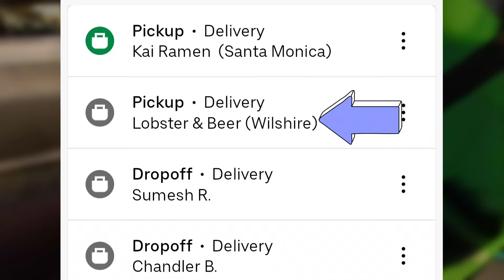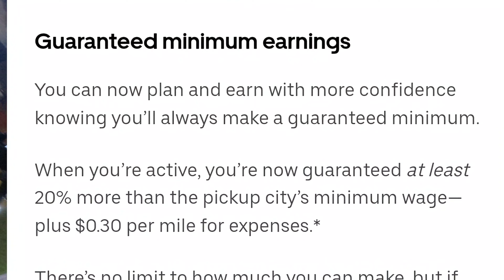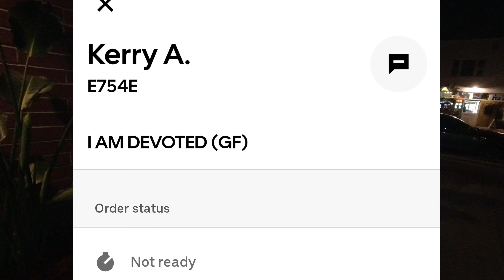Uber EATS food delivery - Part 1: I used a Dangerous street for bikes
Ebike night delivery part 1. Dangerous major street that I should avoid.

My gears
E-bike conversion kit that I use (The best in the market) Choose bbshd 850c 52v
Best battery in USA (I have mine for 2 years with no problem)
The best phone holder in the market for its price!!
My Packir bag (My ubereats bag is discontinued. This is my other bag)
My bike lock (the best for quick deliveries, together with my alarm)
Bike alarm (for theft deterrent)
My strobe lights (must need at night)
Best tool for maintenance (The best chain breaker in the market)
Brake pads (best stopping power)
My ebike chain
CO2 inflator for quick flat change
Side mirror (for safety)
The best seat for heavy riders (Highly recommended)
Slick tires for speed and efficiency (must need to prolong battery range)
Bike rack for pizza (I use it to put by bag and not in the ground)

My camera
DGI action camera (for safety and vlog recording)
My camera holder (better than chest mount)

for part 2 of whole day delivery challenge.
for part 1 of whole day delivery challenge.
for Doordash delivery tutorial
for Ubereats Full Scholarship
for my best night delivery at $48/hr
for my biggest customer tip this year.
for my Multi-apping night delivery.
free money Ubereats bike delivery Ubereats ride along Doordash bike delivery Doordash ride along. I get paid while I exercise It's like getting free money Ubereats delivery tutorial Uber eats delivery tutorial